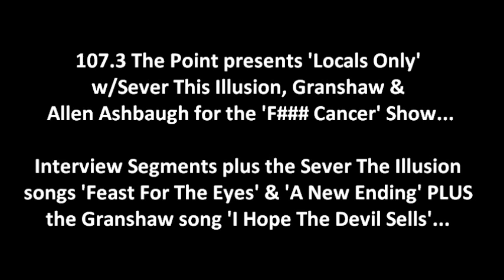F Cancer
Locals Only F Cancer